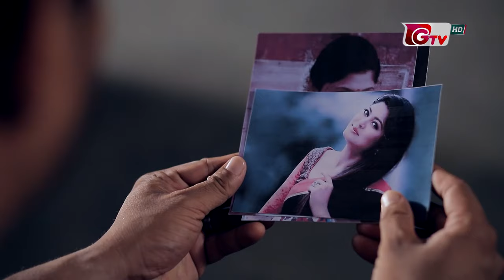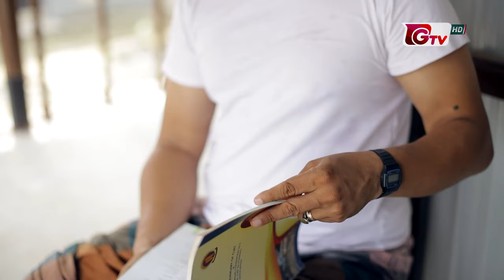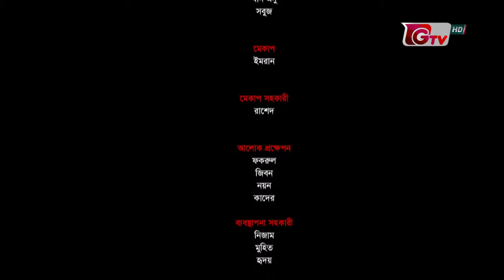Bangla Natok Bibaher Jonno Nohe | বাংলা নাটক বিবাহের জন্য নহে | FS Nayeem | Mousumi Hamid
Bangla Natok Bibaher Jonno Nohe | বাংলা নাটক বিবাহের জন্য নহে | FS Nayeem | Mousumi Hamid | Eid Drama 2019

ঈদের বিশেষ নাটকঃ বিবাহের জন্য নহে।

অভিনয়েঃ নাঈম,মৌসুমী হামিদ প্রমুখ।
রচনাঃ শহিদুন নবী ও আবির ফেরদৌস।
পরিচালনায়ঃ শহিদুন নবী।